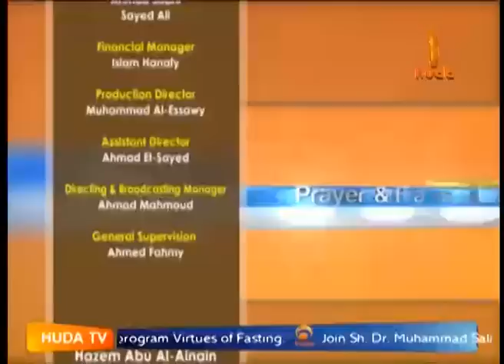Ask Huda Jul 7th 2014